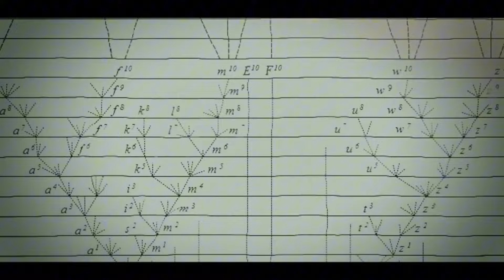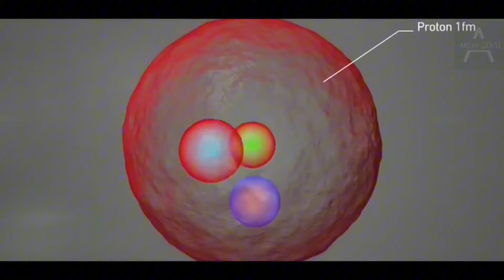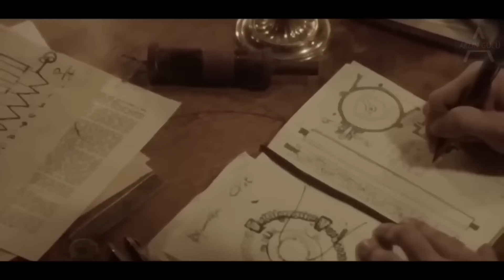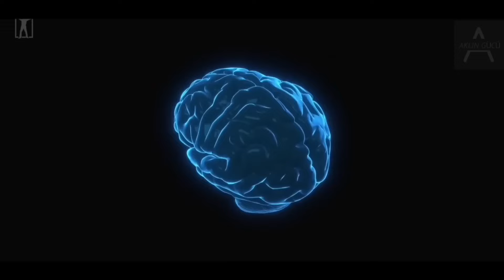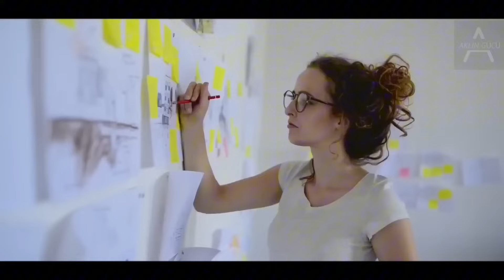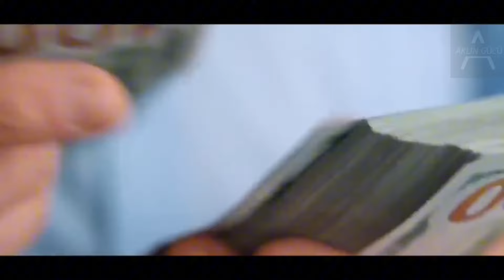"BU EŞYAYI BİR KÖŞEDE SAKLARSANIZ, PARA 12 AY İÇİNDE SİZE GELECEKTİR" | Tesla Yöntemi 369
Teşekkür ederim!